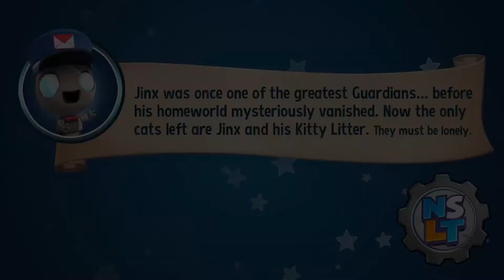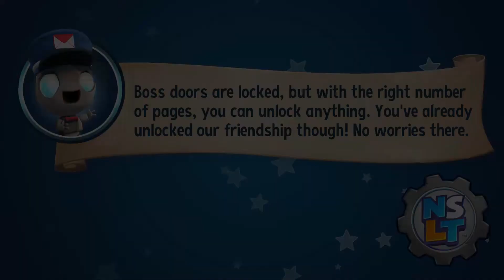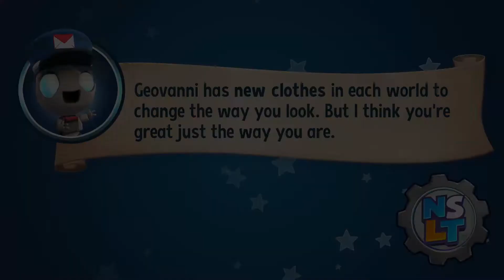New Super Lucky's Tale: Gilly Island (part 3)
We're playing as Lucky, and this is our tale. Separated from our family we must, "run, jump, climb incredible heights, burrow deep underground, overcome enemies, and explore amazing worlds on an epic quest to rescue the Book of Ages!" and maybe get reunited with our Sister.